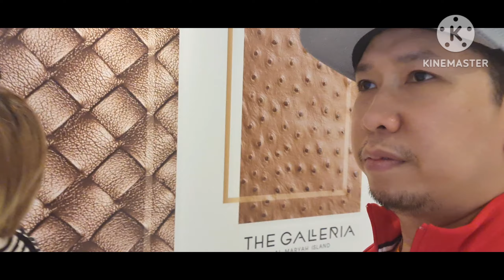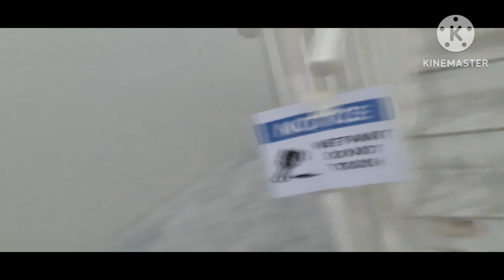Abu Dhabi Walkathon At Night, "From Al Marayah To Tourist Club" .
Please watch my YouTube video channel and hit the notifications bell, para laging updated sa mga bagong videos ko.much-loved, stay safe and healthy mga Ka-Explorer's. God Bless!